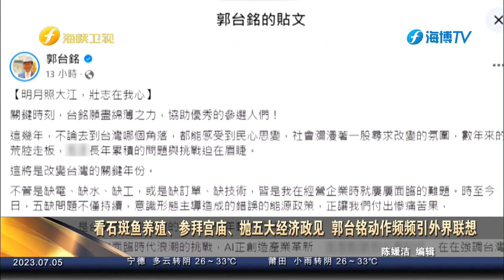看石斑鱼养殖、参拜宫庙、抛五大经济政见 郭台铭动作频频引外界联想